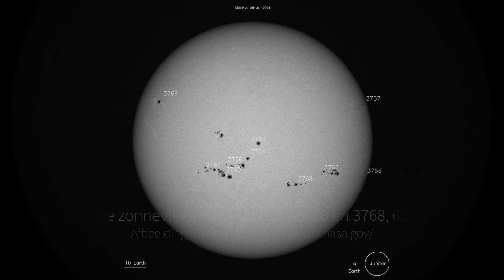ASTROVIEW: Zonnevlekken in Detail en Tijd (1) - 28 juli 2024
Zonnefilter: Baader ASSF Solar 120mm
Telescoop: Sky-Watcher Skymax 127mm f/12
Filter: ZWO New LRGB 1,25" Rood
Camera: ZWO ASI183MM
Mount: iOptron SkyGuider Pro